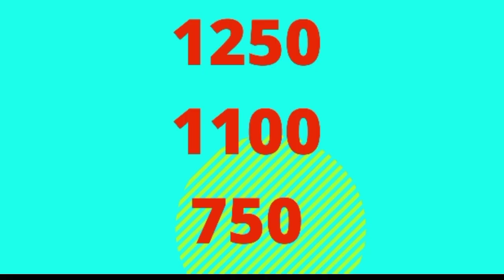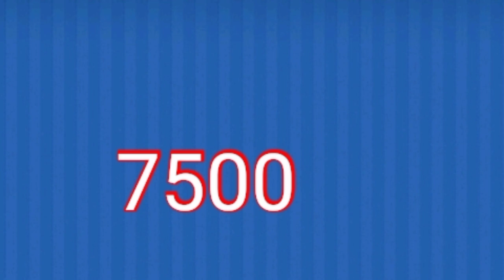Pep bazzar 1100 scheme change |pepbazzar scheme மிகப்பெரிய மாற்றம்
Pepbazzar scheme informationThis video share about pep bazzar

pepbazzar scheme new information
this video share about pep bazzar